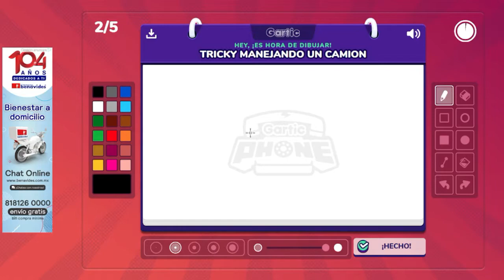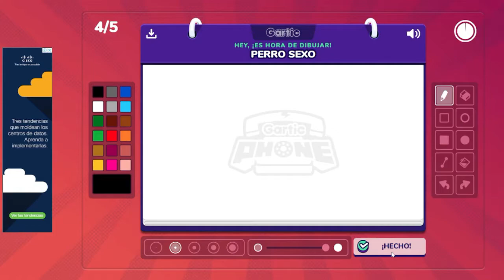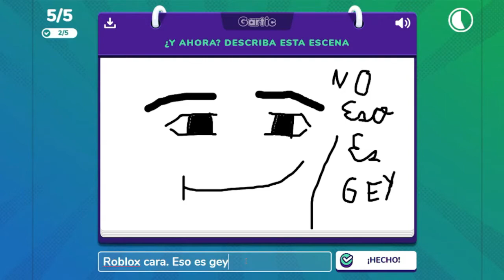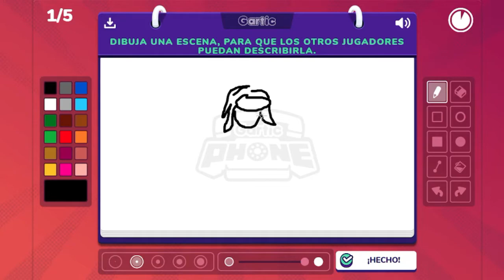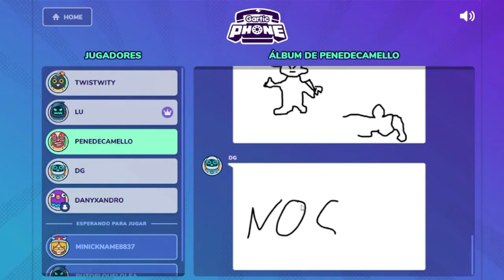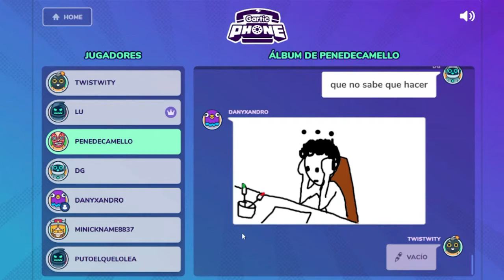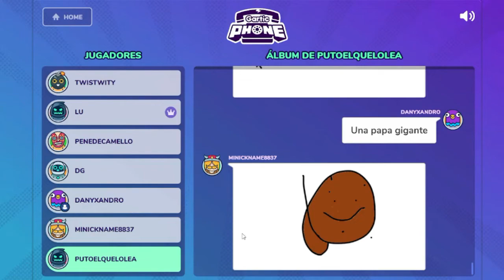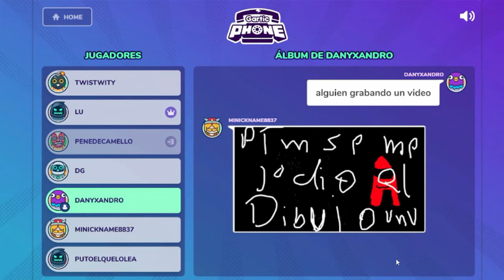Rechazados de la escuela de arte | Gartic Phone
En una juntada aleatoria con algunos miembros del Discord, nos pusimos a jugar Gartic Phone y he aquí los hilarantes resultados XD
Espero que les guste c;